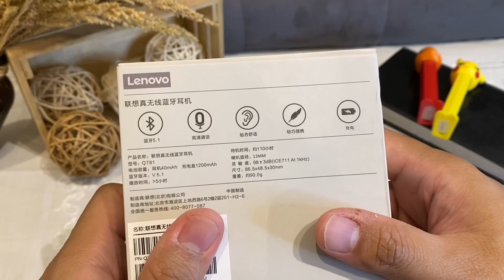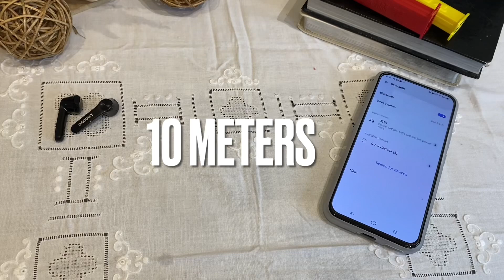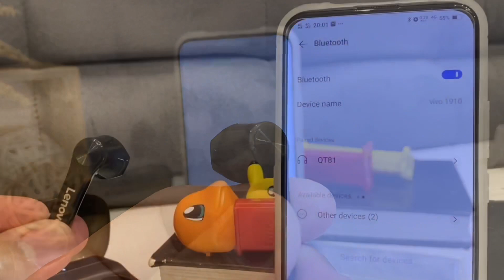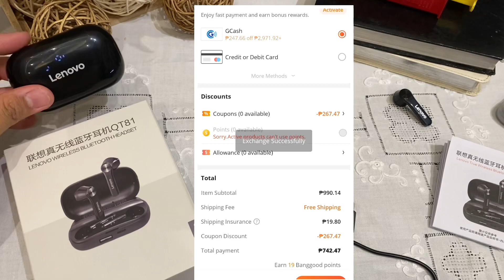Lenovo QT81 TWS Earphones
Join me in unboxing Lenovo QT81 True Wireless Stereo (TWS) earphones. Making communication hands free, with long battery life within its charging box.

Key Features
- TWS BT5.0
- IPX4 Waterproof
- 40mah earphone, 1200mAh charging compartment
- Digital display
- Power bank feature
- Touch Control
- Stereo Sound + HD Call
- Low latency

💲DISCOUNT ALERT!